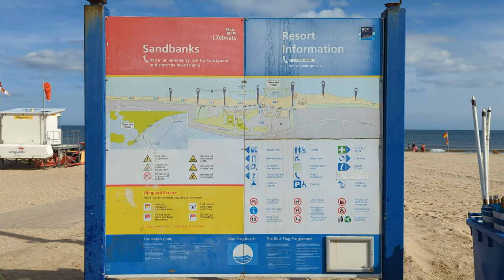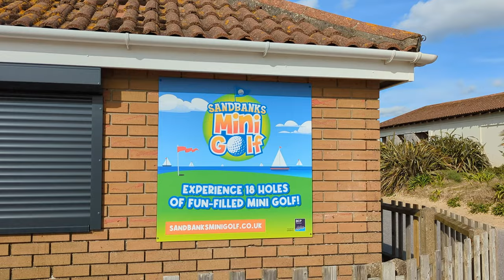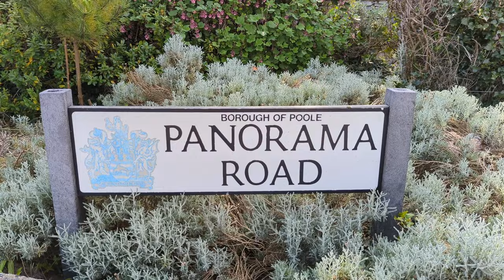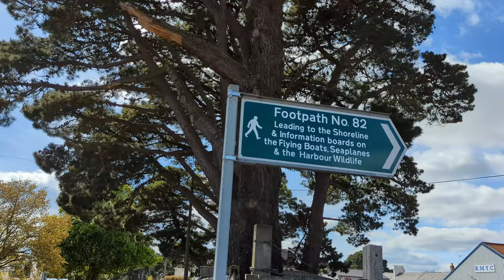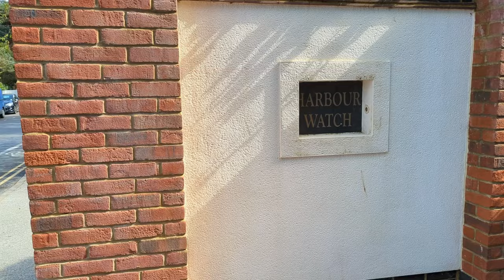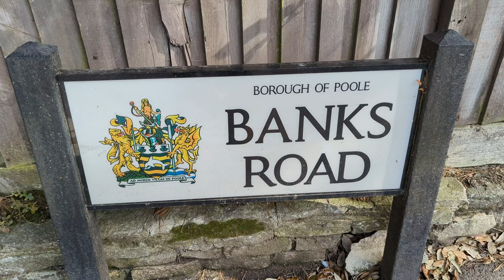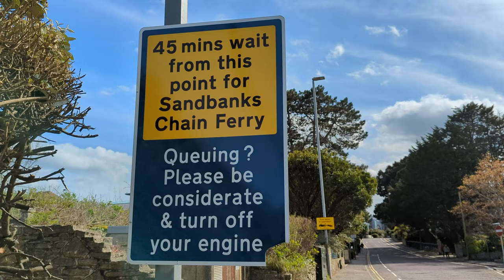SANDBANKS | 4K | MILLIONAIRES row – Poole, Dorset, England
WORLDS most expensive place to live?
Sandbanks is an affluent neighbourhood of Poole, Dorset, on the south coast of England, with beautiful golden sandy beaches, crystal clear waters and awe-inspiring Jurassic Coastline
Recognised as one of the most exclusive areas anywhere in the world, the iconic Sandbanks and its gorgeous beach is the ideal location for a seaside break at any time of the year.
The harbour resort of Sandbanks in Poole has become the most expensive place to live in the world, as well as Millionaires Row, the area has been dubbed "Britain's Palm Beach".
Sandbanks Beach is recognised as one of the United Kingdom’s best and has the accolade of the Blue Flag award which it has maintained for 35 years – more than any other beach in the country.
Sandbanks is connected to Studland by the Sandbanks Ferry, a chain ferry across the mouth of the harbour. In doing so connects the coastal parts of the towns of Bournemouth and Poole with Swanage and the Isle of Purbeck. This avoids a 25-mile journey by road on a return trip.